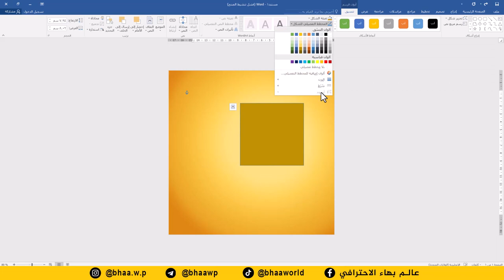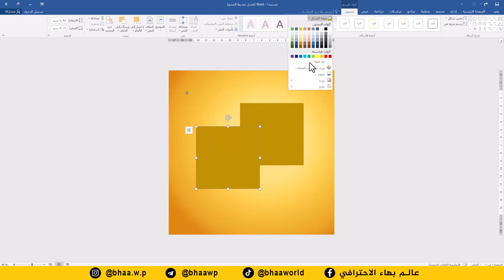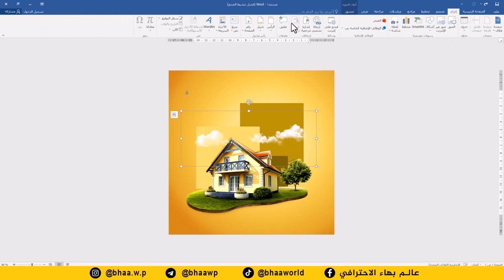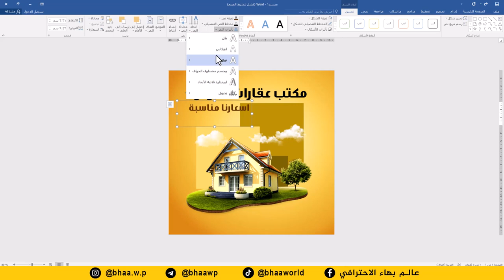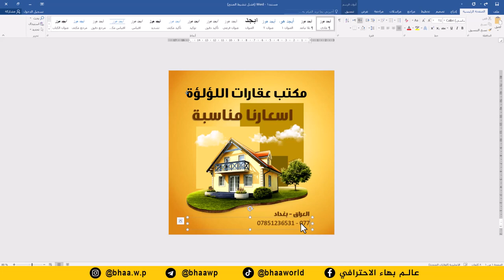صمم اعلان مكتب (شركة ) عقارات احترافي بدقائق على برنامج وورد word